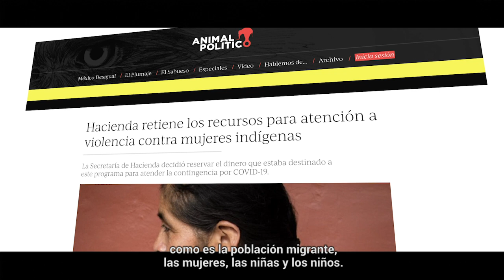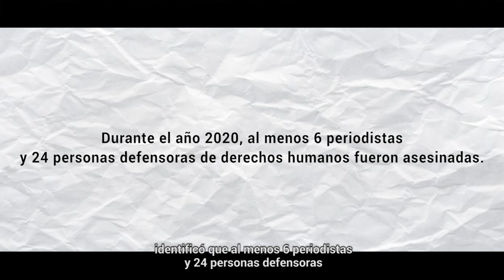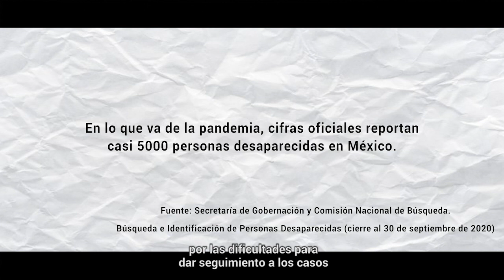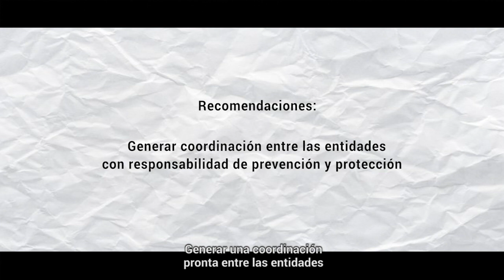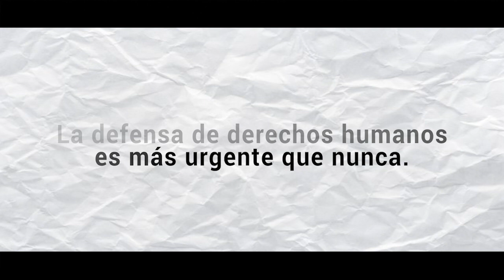Defensa de DH y la libertad de expresión en México, durante la pandemia por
INFORME 📝

“Situación de la defensa de los DDHH y la libre expresión en México” donde se expone el contexto de ataques y agresiones sistemáticas contra personas defensoras y periodistas en el marco de la pandemia